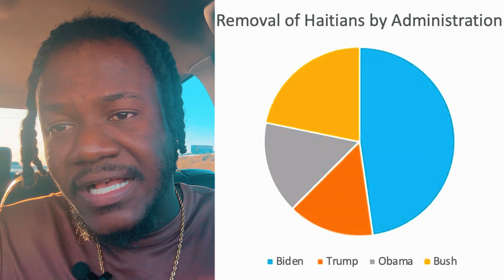MEZANMI BAGAY YO PAP DOUS POU MOUN PROGRAM BIDEN YO